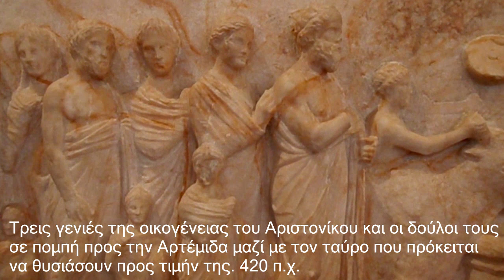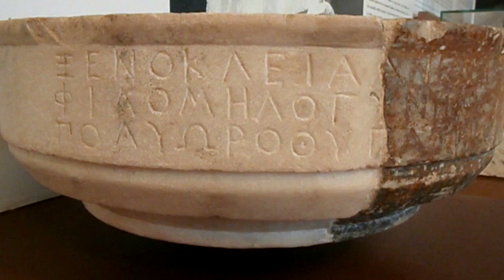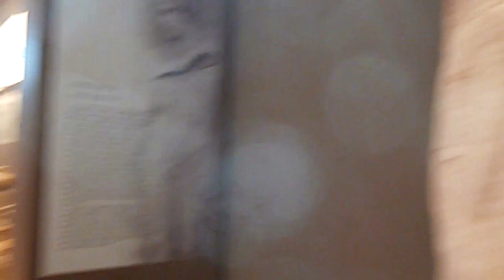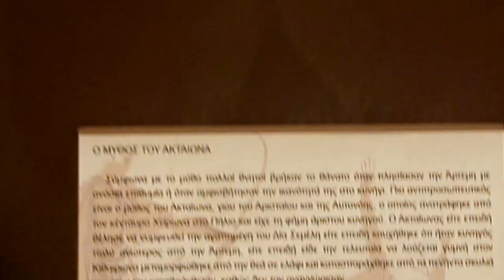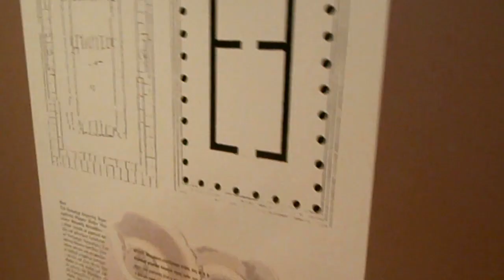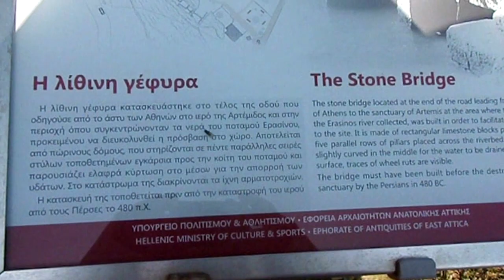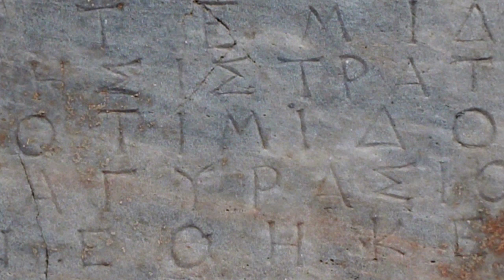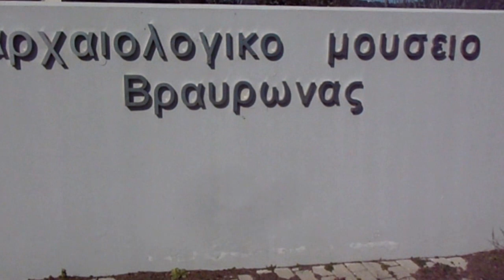Μουσείο Βραυρώνας καί Χώρος Museum of Brauron archaeol site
Το Αρχαιολογικό Μουσείο Βραυρώνας καί αρχαιολογικό χώρο του Ιερού της Βραυρωνίας Αρτέμιδος, ενός από τα σημαντικότερα αρχαία ιερά της Αττικής. Στη νέα μόνιμη έκθεση, προβάλλονται σύμφωνα με τις σύγχρονες μουσειολογικές και μουσειογραφικές μεθόδους τα πλούσια και ποικίλα ευρήματα από την ανασκαφή του ιερού της Βραυρώνας,